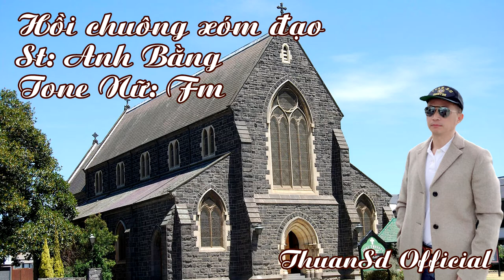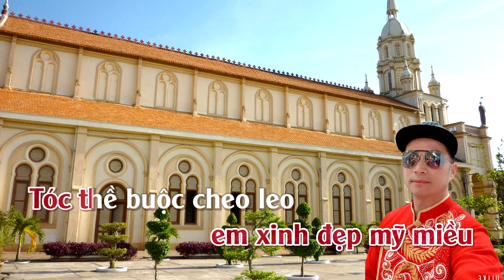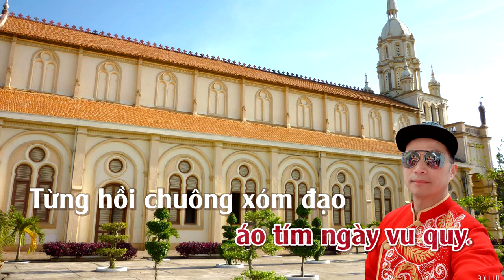Hồi Chuông Xóm Đạo | Karaoke | Tone | Nữ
Hồi Chuông Xóm Đạo
Tác giả: Nhạc Anh Bằng, thơ Kiên Giang